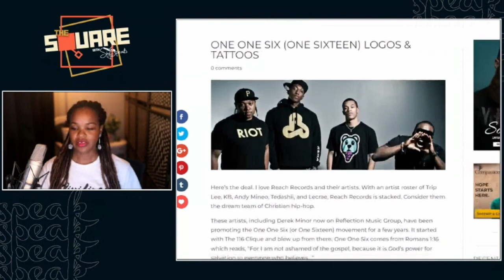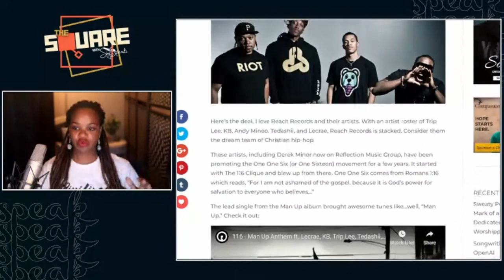Be Unapologetic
THE SQUARE is a weekly livestream/podcast on topics that range from Art & Business, Culture & Faith, to Structure & Productivity with upliftment hosted by ShySpeaks.

-- SHYSPEAKS RESOURCES --

** ACCESS EXCLUSIVE MUSIC, PODCAST, PRIVATE COMMUNITY (TeamShySpeaks)

** FOR INDIE ARTISTS: Take the “Automatic Booking Bootcamp” Online Course

** GEAR I USE/PRODUCT RECOMMENDATIONS **

► amzn.to/44SsnVS

** SHY’S LATEST MUSIC

--- EP 'FreeLunchFridays Vol 5’

--- Mixtape 'Dear Everybody" is a FREE 5-Day Interactive Experience email subscribers only:

► DearEverybody.ShySpeaks.com

AMAZON MUSIC